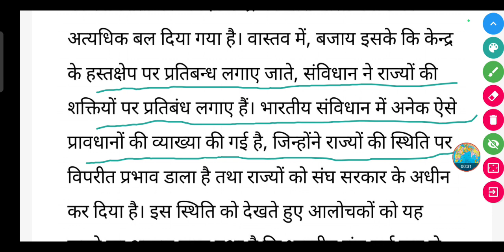भारत में केन्द्र तथा राज्यों के संबंधों पर केन्द्र की स्थिति किस प्रकार की प्रतीत होती है?